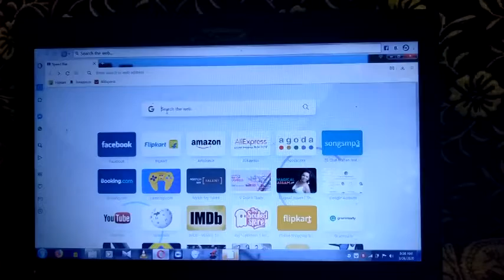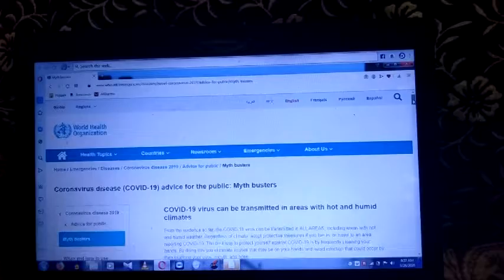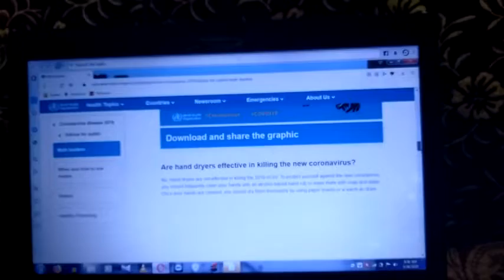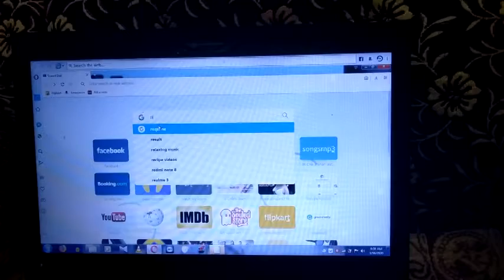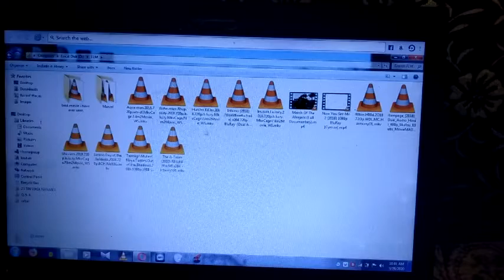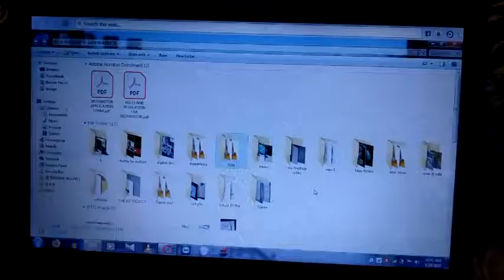Some info and ways to entertain yourself I Lockdown Eps 2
In this video I am trying to give you some proper ways to gain information about COVID-19 virus and some ways to entertain yourself during the time of Lock down for protecting our self from getting infected by Novel Corona Virus.